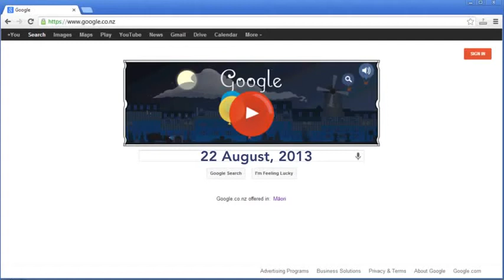Amazing Claude Debussy Google Doodle 22/08/13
Fuente: Google Doodle